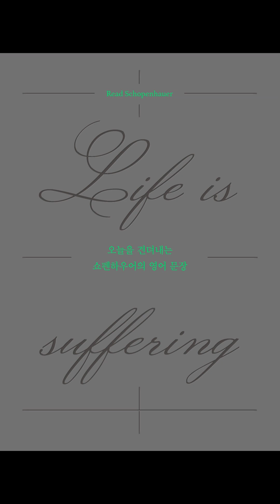[오늘을 견뎌내는 쇼펜하우어의 영어 문장: Life is suffering] 046